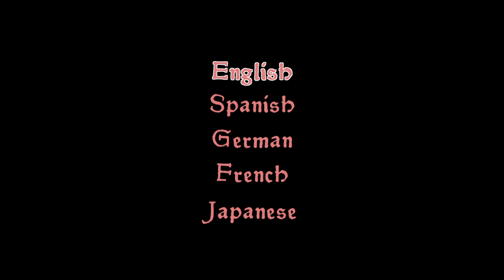BALANCELOT - Level 1 | Platinum Trophy Guide / Earn 9 Trophies (PART 1 for Platinum Trophy)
Small Job
Kill 1 Snail.
98.43%
COMMON
Gold
 Middle Job
Kill 3 Snails.
98.05%
COMMON
Gold
 Cleaning the Kingdom
Kill 5 Snails.

Small mistake
Stumble once.
99.62%
COMMON
Gold
 Wet floor
Stumble 10 times.
98.62%
COMMON
Gold
 Purple Heart
Stumble 20 times.
95.7%
COMMON
Gold
 It's Save Time!
Reach a checkpoint.
99.12%
COMMON
Gold
 Learning
Complete the tutorial.
96.67%
COMMON
Gold
 Star
Get a Star.